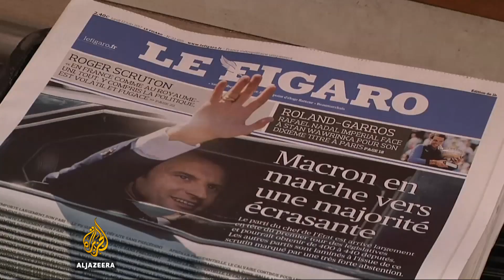France's Macron wins strong parliamentary majority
French President Emmanuel Macron's party and its allies have secured a powerful mandate after winning a commanding majority in the country's parliamentary election, according to official results.

With 97 per cent of votes counted in Sunday's poll,  Macron's year-old La Republique en Marche (The Republic on the Move, LREM) gained 285 seats in the 577-member National Assembly.

Al Jazeera's David Chater reports from Paris.